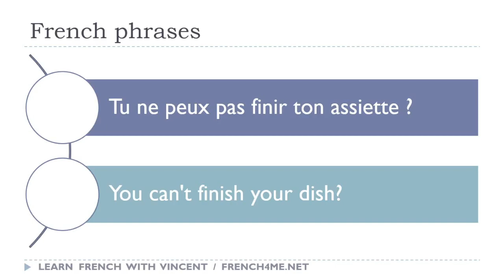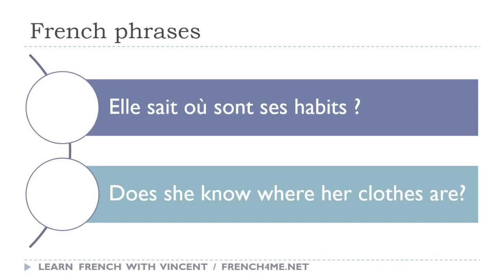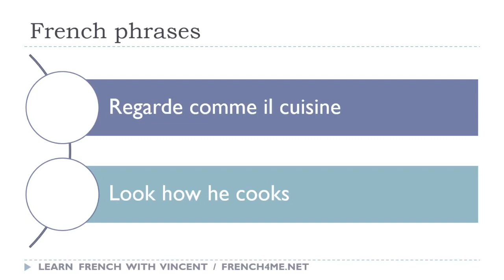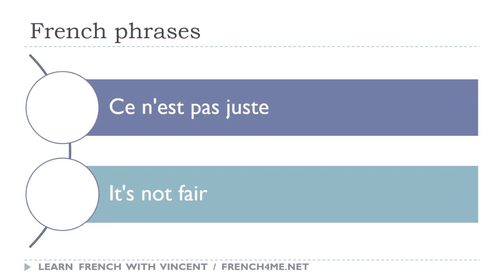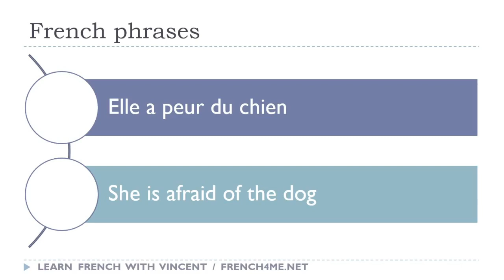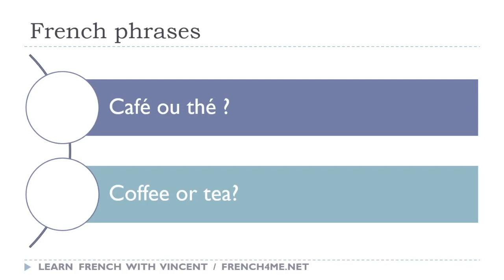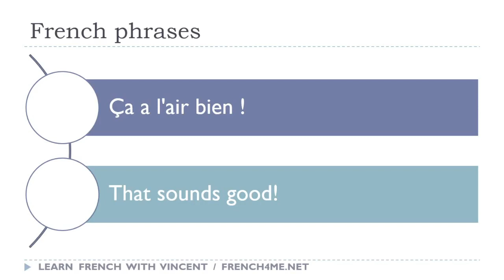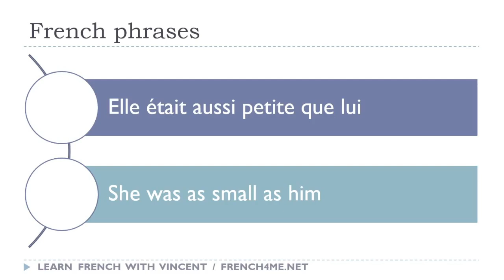Ihre täglichen 30 Minuten Französisch-Sätze # 259